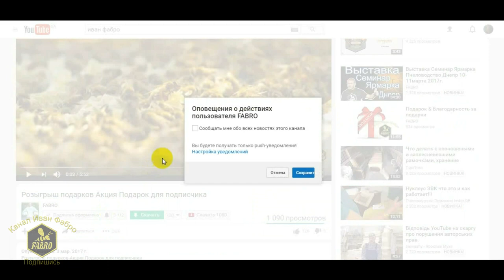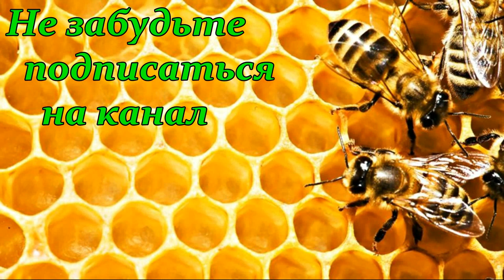#4 Розыгрыш подарков Подарок для подписчика Электронож Гуслия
Привет друзья! Этот розыгрыш будет проводится до 1июля и в этот день мы разыграем наш приз-подарок - Электронож Гуслия